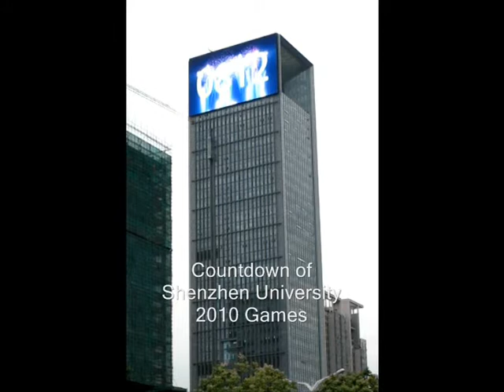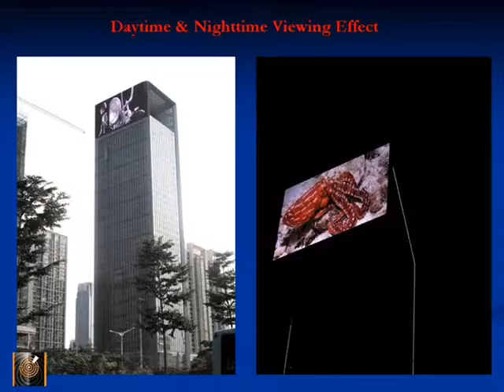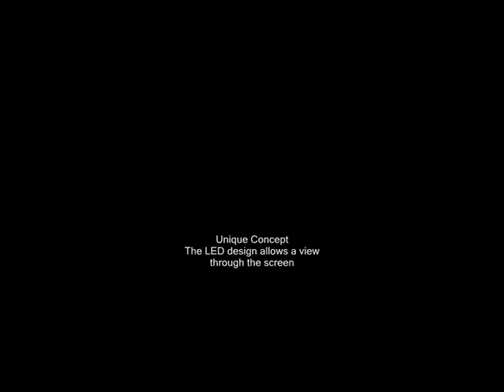Bri Curtain Outdoor LED Screen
The Magic is in the Screen
The Bri-Curtain LED Screens from ICE AV is a stunning lightweight LED screen technology designed to be attached to the side of large buildings. It is the perfect display technology for creating huge outdoor screens or when you wish to turn the entire wall or side of a building into a digital surface. It is designed to be used in adverse weather conditions, perfect for when the screen is 100's of feet above the ground and the ultimate screen technology when it must operate 24 hours a day 365 days a year.

Bri-Curtain is available in a range of Pitch resolutions, LED options and two brightness categories - 3000 NIT and 7000 NIT brightness.

In this video we will show yoy P31.5 / 62.51 and P25 / 50 Pitch Bri-Curtain one of a number of innovative LED Screen technologies from the ICE AV Digital Display cataloque.

In July 2009 a 1,000 sqm screen was installed in Shenzhen and clearly demonstrates the huge impact the ICE Bri-Curtain display technology can have on modern building design. This innovative first time installation demonstrates the opportunity for advertisers and building
owners to be innovative and dynamic in their communication strategy.

The visual clutter that is prevalent in many cities has caused a lot of signs to loose their impact and now the revolutionary ICE Bri-Curtain LED screen allows the digital LED screen to be larger and higher than ever before. The strip modular design means parts replacement is easy and straight forward. Heavy and bulky 60kg metal cabinets are a thing of the past.

In the later part of the video will will show you images from the HeNan City 1070 sqm screen.

For buildings that have many windows, or are complete glass walled design, the Bri-Curtain screen technology is the only LED Screen technology that allows office workers inside to still look out through the window and the screen into their city environment. No longer are they faced with the rear view of metal cabinets that blocks out sunlight. The building design of today, requires highly efficient use of sunlight and yet the Bri-Curtain LED screen provides a digital canvas for the many DOOH applications, still allows the use of sunlight to enter the building, provides office workers a view, making the ICE Bri-Curtain the perfect large format screen technology and one of the most innovation building size display technologies to emerge in recent years.

If you need to know how to make your building stand out from any other screen, to gain a financial return and to become the focal talking point in your city then you are encourage to contact us directly.

ICE AV Technology Ltd
Albany Industrial Park
Auckland, New Zealand